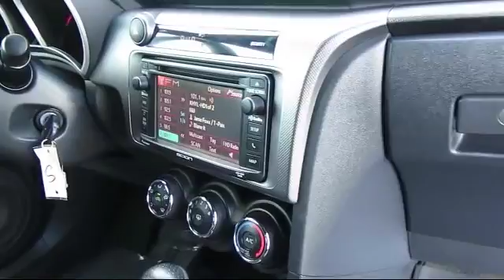2015 Toyota SCION TC Sacramento Roseville Folsom Elk Grove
2015 Toyota SCION TC Stock Number: 127183 Vin:JTKJF5C77FJ000968 .

Roseville Toyota
700 Automall Drive